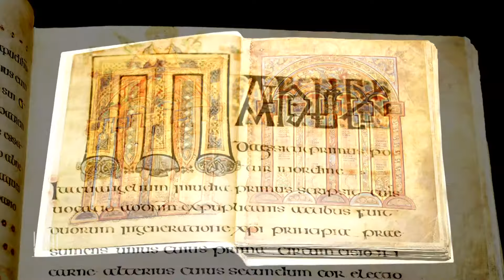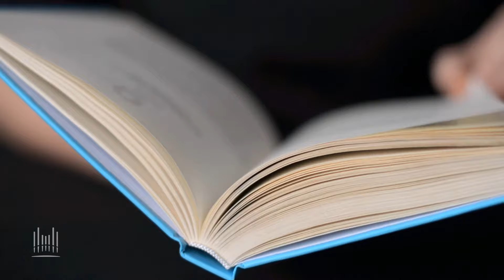(01/29/23) | Music & the Spoken Word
Music & the Spoken Word broadcast with The Tabernacle Choir and Orchestra at Temple Square.

Conductors: Mack Wilberg and Ryan Murphy
Organist: Andrew Unsworth
Announcer: Lloyd D. Newell

“Let All the World in Every Corner Sing”
Lyrics: George Herbert

“Brightly Beams Our Father’s Mercy”
Music and lyrics: Philip Paul Bliss
Arrangement: Ryan Murphy

Prelude on “Middlebury” (organ solo)

“O Splendor of God’s Glory Bright”
Lyrics: St. Ambrose
Arrangement: Mack Wilberg

“The Sound of Music” from The Sound of Music
Lyrics: Oscar Hammerstein II
Arrangement: Arthur Harris

“Awake and Arise, All Ye Children of Light”
Lyrics: David Warner
Arrangement: Mack Wilberg

“Redeemer of Israel”
Lyrics: William W. Phelps
Arrangement: Mack Wilberg

Chapters:
00:00 - 00:38 Welcome
00:39 - 04:12 “Let All the World in Every Corner Sing”
04:14 - 09: “Brightly Beams Our Father’s Mercy”
09:21 - 10:47 Prelude on “Middlebury” (organ solo)
10:48 - 12:47 “O Splendor of God’s Glory Bright”
12:48 - 16:10 “The Sound of Music” from The Sound of Music
16:11 - 19:29 Spoken Word
19:30 - 22:56 “Awake and Arise, All Ye Children of Light”
22:57 - 27:57 “Redeemer of Israel”

Note: A prerecorded countdown video begins one hour prior to the live broadcast.